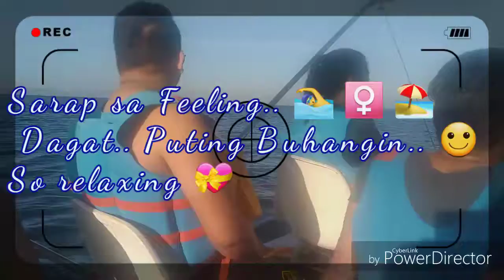Batangas Trip 🥰💝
Ang swerte lang namin napuntahan na namin yung skyranch, cavite, batangas bago sumabog yung bulkang taal 😥😥 December 30, 2019 yung trip namin tapos January 12, 2020 bigla nlang pumutok yung news 😥😥 Praying For the fast recovery ng mga nasalantang lugar.. 😇🙏Ang mga pinoy madaling makabangon.. 💝💪 Sa susunod ulit na trip.. 😍🥰 Good Vibes lang, Gusto lang hndi mawala yung memories, bonding and ma share yung experience during the trip. Kaya May Documentations.. 🤣😅Loveyah 🥰😘